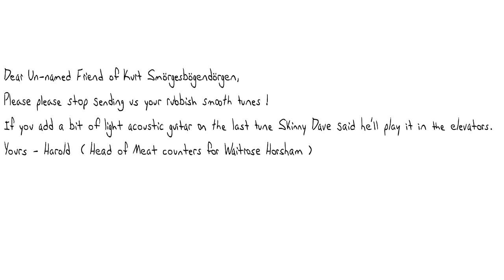Clive Gratton: Xmas Funk - Deck The Halls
Xmas Funk is an on-going project to create smooth funk from traditional Christmas tunes.

A Latino rock rap interpretation of the classic Christmas tune Deck The Halls.
Recorded, arranged and produced by Clive Gratton